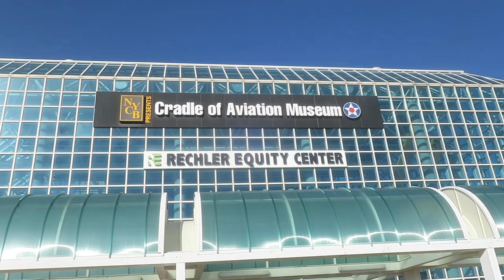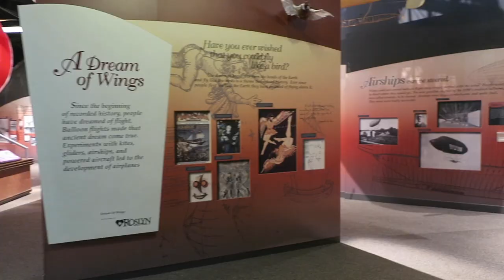Cradle of Aviation Museum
Sorry it's been so long since we've posted! The kids are so big now. They look nothing like our thumbnail picture! We're long overdue for some update family phots.

We took a trip the the Cradle of Aviation Museum located in Long Island, NY. So much to see, learn, and interact with at this museum. We definitely recommend you check it out!

We hope to post up some more video with updates on everyone. The kids aren't as enthusiastic as they once were with making the vlogs. But the original intent behind starting this YouTube channel was to document the kids as they grow up. Not necessarily to have an amazing YouTube channel.

We will continue to do so. Time flies by. So cherish them while you can.

We're just a family from Brooklyn sharing our happenings with the world.